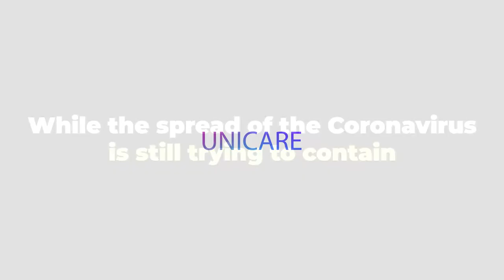SELF-CARE WHILE WORKING FROM HOME DURING THE CORONAVIRUS PANDEMIC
While the spread of the Coronavirus is still trying to contain, most people now spend three quarters of their daily time indoors. This is an important step because reducing crowds will reduce the number of people infected with the Corona virus. So of course it is not easy for everyone, on the other hand many people are forced to go out to work, some people have the privilege of staying indoors safely. Therefore, going nowhere and staying indoors are important contributions to the safety of many people.